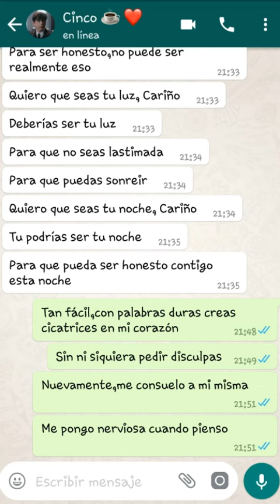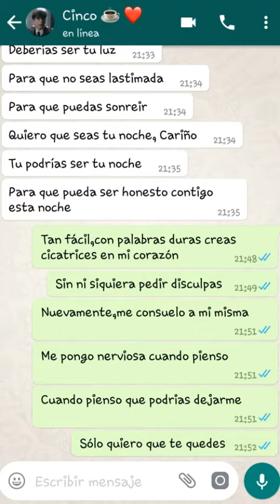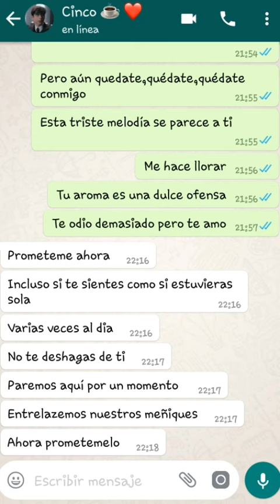Demonos un tiempo - ;;Gallagher Queen